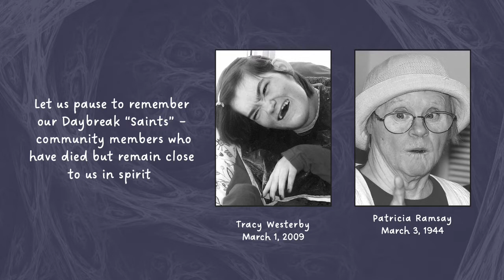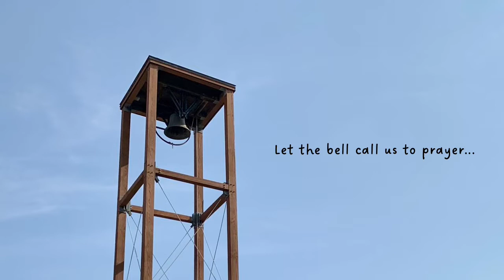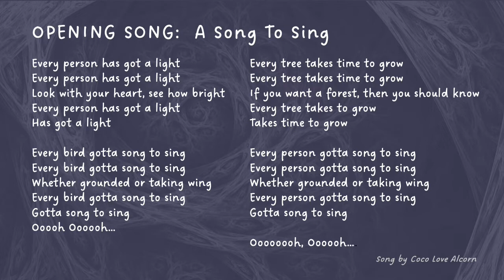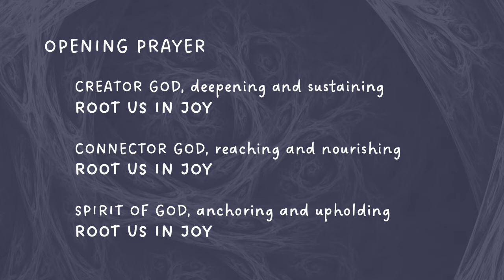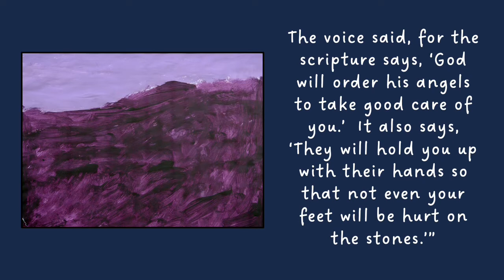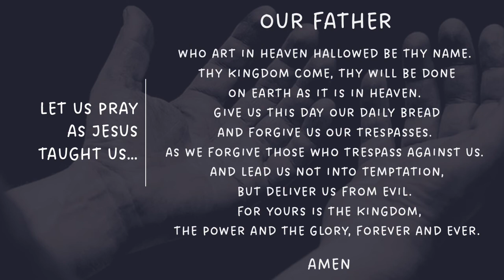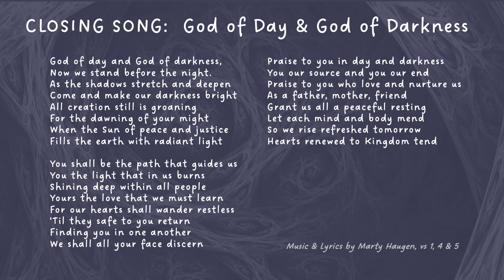Lent March 7, 2022